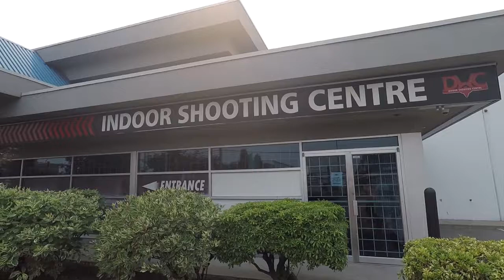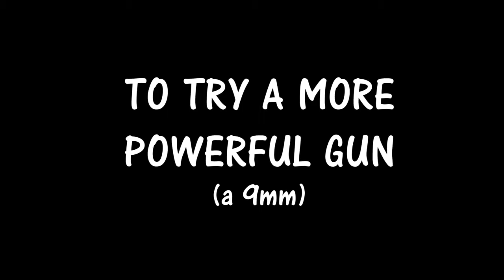Vancouver Gun Range : Shoot 'em up!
Vlogs are going strong! ...Are they? I don't know.

This was a trip to the Vancouver Gun Range in Port Coquitlam. The first two guns were a .22 pistol, and .22 rifle...we then went back and used the .22 pistol again, as well as the 9mm. Fun times shooting guns for the first time!